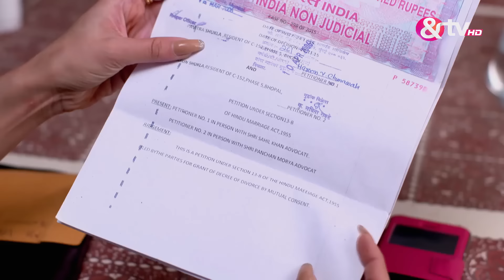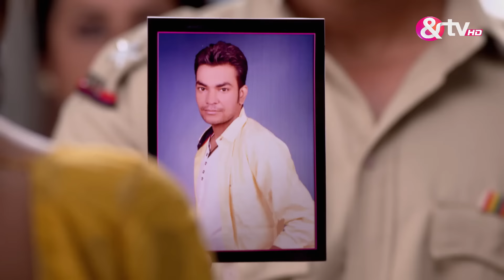Bhaghyalakshmi | Ep.198 | Varun देना चाहता हैं Pavitra को Divorce! | Full Episode | AND TV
Maan reads the entire diary written by Bhoomi and gets emotional. He reads the contents as Bhoomi praises Divya and calls her worthy of being Muskaan's mother. Divya gets ready to leave the house but just then, she hears a cry from Vasundhara's room. Bhoomi finds out that Muskaan has fallen off the bed and is shocked to see her still. Muskaan is rushed to the hospital and the doctor attends to her. Maan too reaches the hospital with his family and is pleased to know that Divya had got baby Muskaan to the hospital on time. Will Maan allow Divya to leave him forever? Watch 'Bhaghyalakshmi' to know what happens next.

Show Name : Bhaghyalakshmi
Producer/Star Cast : Varun Sharma,Simran Pareenja,Anupriya Kapoor,Pavitra Prajapati,Sara Khan

Bhaghyalakshmi is a Hindi drama television series starring Simran Pareenja, Anupriya, Varun Sharma, Sara Khan and Aruna Irani. The story revolves around two families, the Prajapatis and Shuklas. Vasundhra Prajapati has an arranged marriage with Anshumaan Shukla. Their families are happy about it, until, they discover that Vasundhra and Anshumaan were already dating before marriage and the families feel cheated.

Click here  watch Webisode on YouTube ►PL_bx64ia-qJkANTacWOY4XwahgcR-PcIT